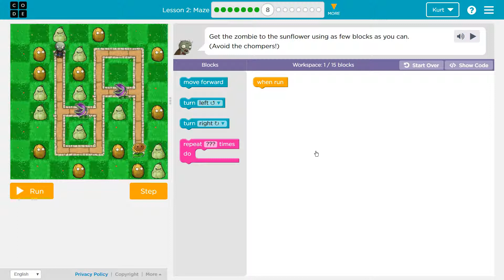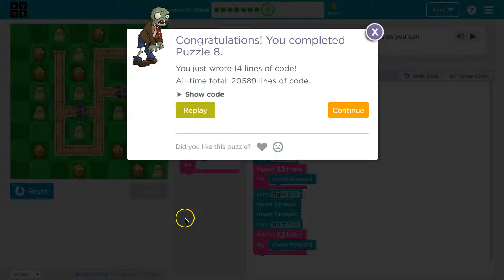The Maze Course 3 Lesson 2.8 Tutorial with Answers - Code.org CS Fundamentals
The Maze is lesson 2 of Code.org's Computer Science (CS) Fundamentals - International Course. This course is an excellent way to learn coding. Each part challenges students to accomplish a new task while learning computer science concepts. This particular course,  C.S. Fundamentals Course is a great tool way to first engage with computer science concepts. In this video I walk through step-by-step how to get the right answer for this puzzle.